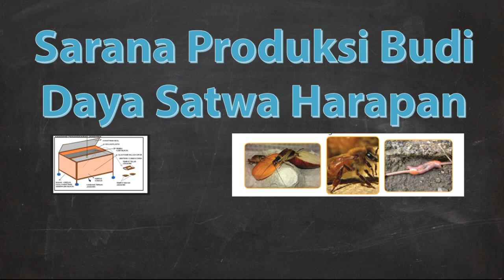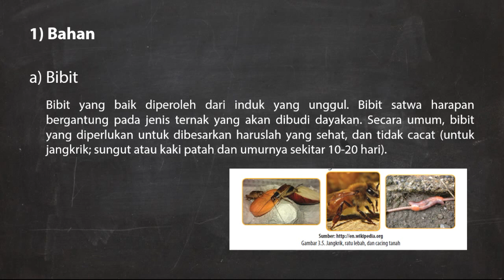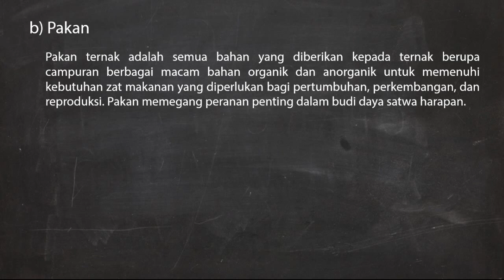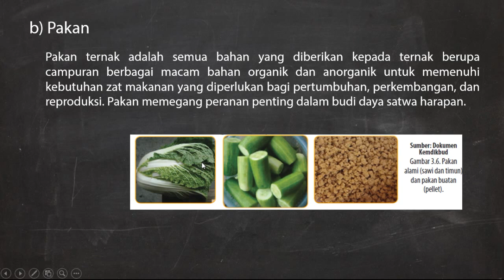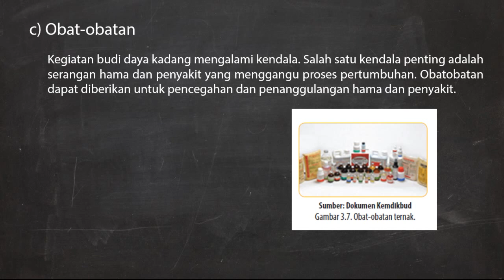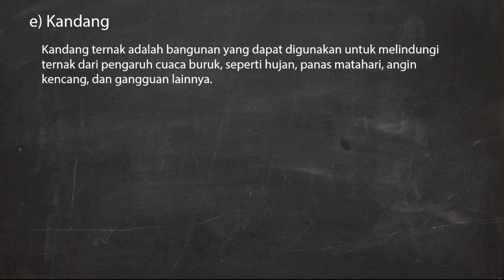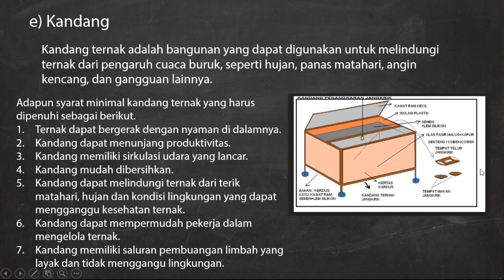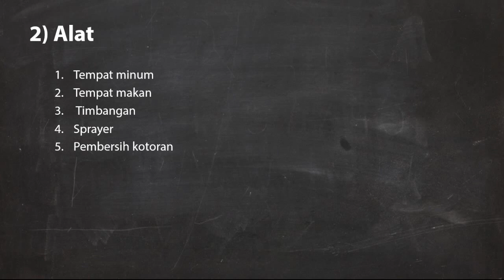Materi Prakarya Kelas VIII Sarana Produksi Budidaya Satwa Harapan | Untuk SMP/MTs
Materi Prakarya Kelas 8 Sarana Produksi Budidaya Satwa Harapan | Untuk SMP/MTs

1) Bahan
a) Bibit
Bibit yang baik diperoleh dari induk yang unggul. Bibit satwa harapan bergantung pada jenis ternak yang akan dibudi dayakan. Secara umum, bibit yang diperlukan untuk dibesarkan haruslah yang sehat, dan tidak cacat (untuk jangkrik; sungut atau kaki patah dan umurnya sekitar 10-20 hari).

b) Pakan
Pakan ternak adalah semua bahan yang diberikan kepada ternak berupa campuran berbagai macam bahan organik dan anorganik untuk memenuhi kebutuhan zat makanan yang diperlukan bagi pertumbuhan, perkembangan, dan reproduksi. Pakan memegang peranan penting dalam budi daya satwa harapan.

c) Obat-obatan
Kegiatan budi daya kadang mengalami kendala. Salah satu kendala penting adalah serangan hama dan penyakit yang menggangu proses pertumbuhan. Obatobatan dapat diberikan untuk pencegahan dan penanggulangan hama dan penyakit.

d) Air
Air mempunyai peranan penting dalam budi daya ternak. Air harus mempunyai persyaratan tertentu agar ternak dapat tumbuh dengan baik. Air juga dapat digunakan untuk menjaga kelembapan udara sekitar kandang atau media hidup satwa harapan.

e) Kandang
Kandang ternak adalah bangunan yang dapat digunakan untuk melindungi ternak dari pengaruh cuaca buruk, seperti hujan, panas matahari, angin kencang, dan gangguan lainnya.

2) Alat
a.Tempat minum
b.Tempat makan
c. Timbangan
d. Sprayer
e. Pembersih kotoran